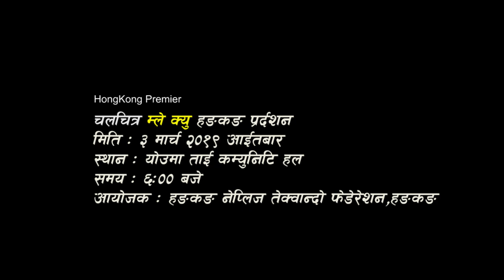Gurung Movie | Mle Kyu | Hong Kong Premier | Artist Riya Gurung Dhanmaya Gurung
Hong Kong Premier
Date: 3rd March 2019
Venue: Yau Ma Tei Community Hall, Hong Kong
Organized by : Hong Kong Nepalese Takwando Federation, Hong Kong
Digital platform for Music and Movies
Stream Nepal
Powered by